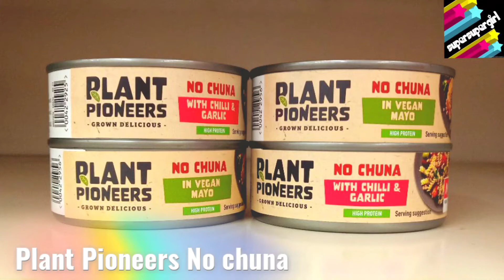Sainsburys Plant Pioneers Canned No Chuna chunks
Plant Pioneers by Sainsburys have launched tins of Chuna so I thought it would be fun to try them.
There are two flavours: chilli and garlic and vegan mayo..
I wanted to see how it would taste so I chose the vegan mayo to start off with.
The can was really difficult to open but when I opened it, the contents did look like tuna.
As for the taste, I was a bit disappointed that it was a bit sweet and the texture was just like your regular soya chunks so I don't quite understand why they canned it or perhaps it gives it that canned tuna vibe to it.
Although I didn't like it, I feel that I should still try the chilli and garlic because I think it would taste better than the vegan mayo.